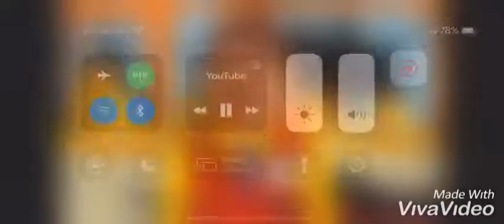Little Kate Ashby noooooooo!